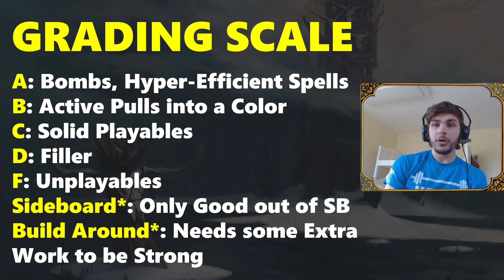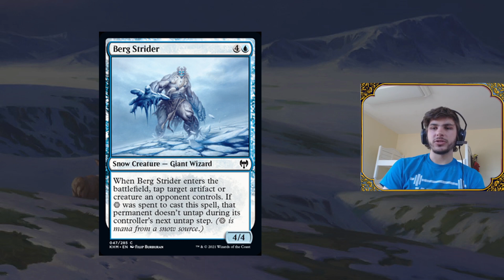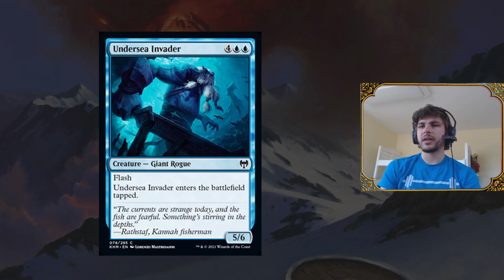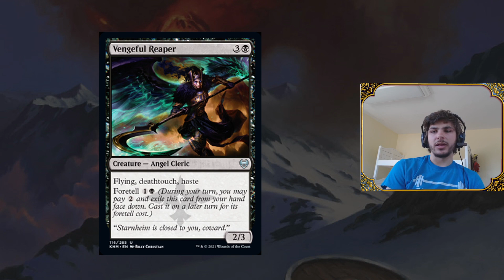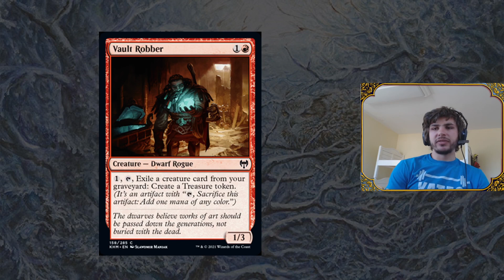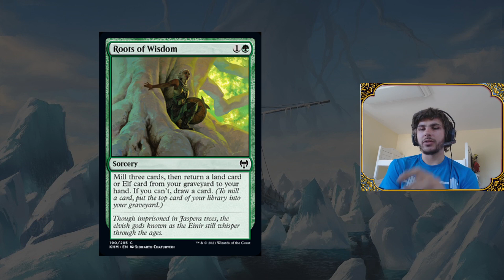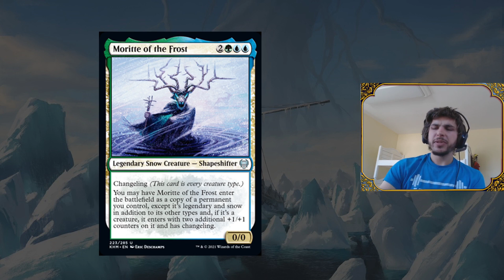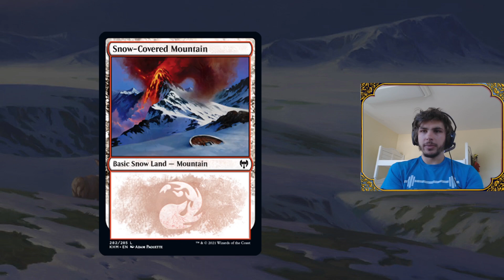KALDHEIM LIMITED SET REVIEW!!!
Welcome to a Kaldheim Limited Set Review! In this Kaldheim Limited Set Review I discuss every Common and Uncommon in Kaldheim, I give each card a grade, and I evaluate how powerful the cards will be in Kaldheim Draft! If you are trying to get ready for your Prerelease or your first Draft of Kaldheim, this Kaldheim Draft Guide has all the information you need to crush your competition! Feel free to discuss any element of the video in the Comments and I will gladly respond with my thoughts or answers!

To give back to the channel directly and help me continue producing high quality content, look into becoming an official Patron

If you want to discuss all things Magic and Kaldheim, be sure to join the NicolaiBolas Community Discord server

If you are looking for Limited content in written form, be sure to read my articles